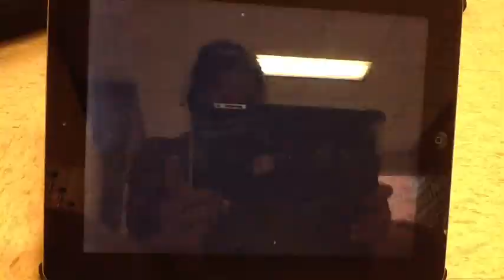Candice James & Gaby Apraez